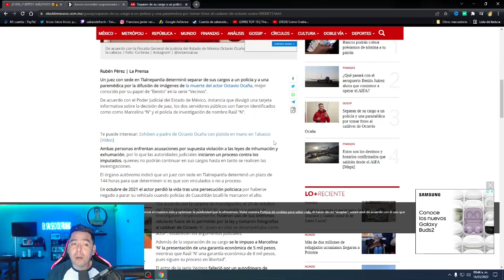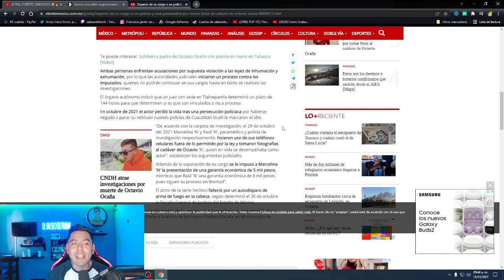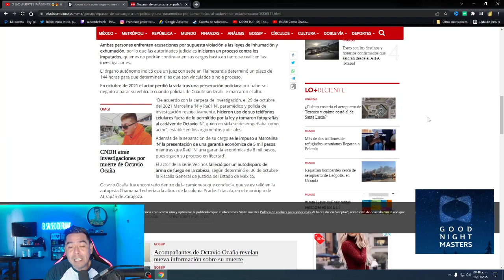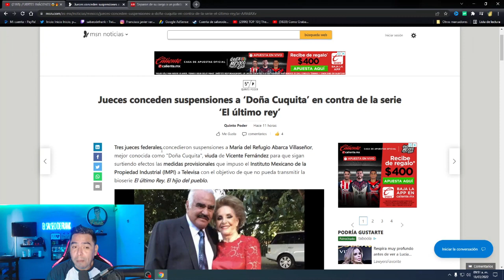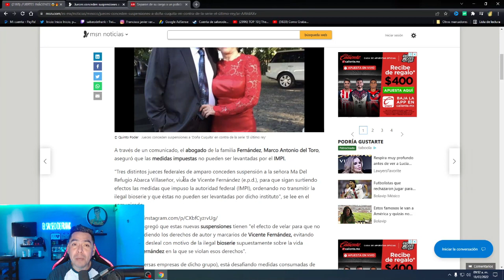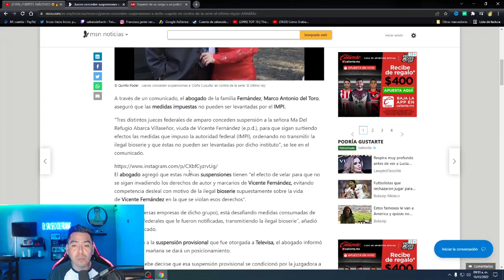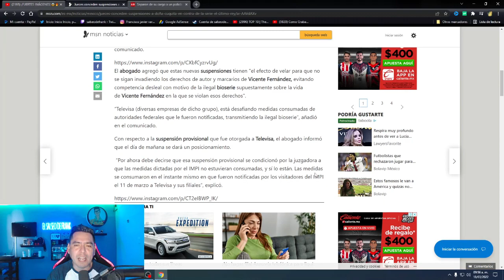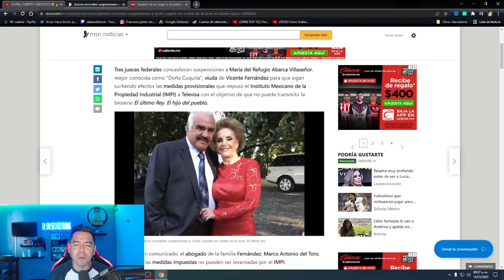DE ULTIMA HORA CAYERON LOS QUE TOMARON FOTOS AL CUERPO DE OCTAVIO OCAÑA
quitan de su cargo a 2 servidores publicos por el caso Octavio Ocaña
y 3 jueces dan orden de suspender bioserie del Ultimo Rey